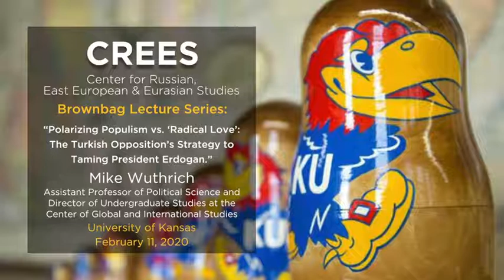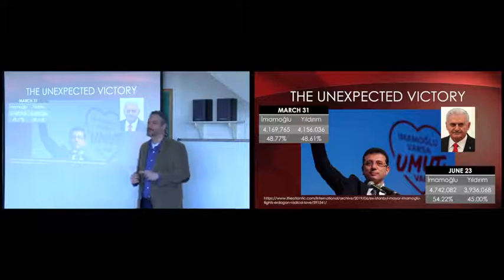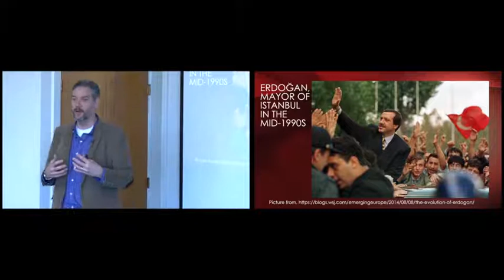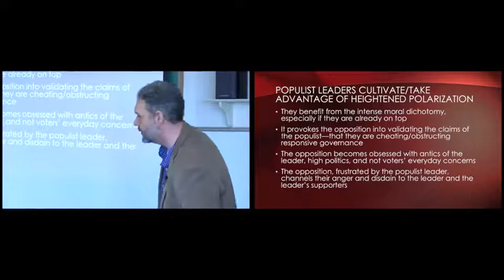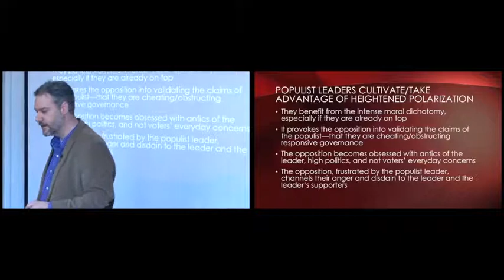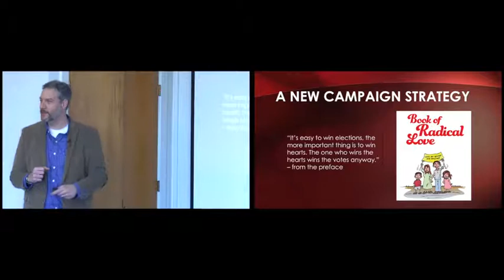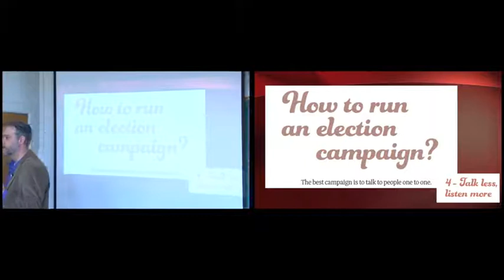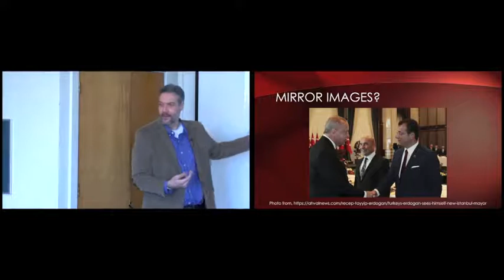Brownbag: Mike Wuthrich, 2/11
Mike Wuthrich (Assistant Professor of Political Science and Director of Undegraduate Studies at the Center of Global and International Studies at KU) will present “Polarizing Populism vs. ‘Radical Love’: The Turkish Opposition’s Strategy to Taming President Erdoğan.”